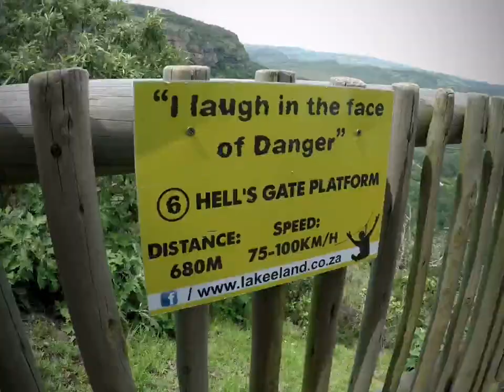LONGEST ZIPLINE IN AFRICA - EXPLORING KZN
Incredible day trip down the coast of Kwa-Zulu Natal, South Africa, to an amazing adventure at Lake Eland. 4.5km of surreal surroundings while zipping around the lush green gorge!! Definitely still our favourite Zipline we've ever done!